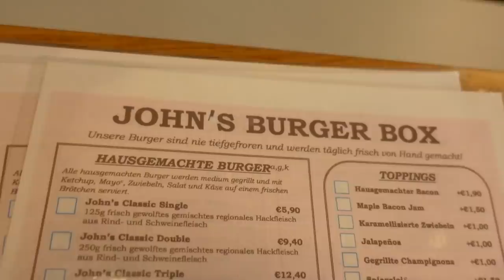So schmeckt ein ORIGINAL NEW YORK CITY Burger!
Johns Burger Box:
Helmut Steidl Platz 1
22143 Hamburg